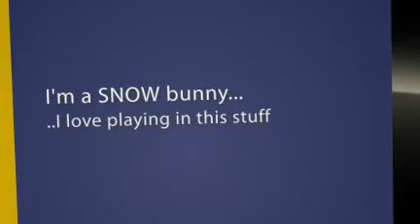I'm a Proud American Cocker Spaniel!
For all lovers of American Cocker Spaniels or a Cocker Spaniel, please find us at Facebook and share some of your beautiful American Cocker Spaniel photo's.

Have a cute Cocker Spaniel or Puppy Photo?  Enter them here to win $1000!